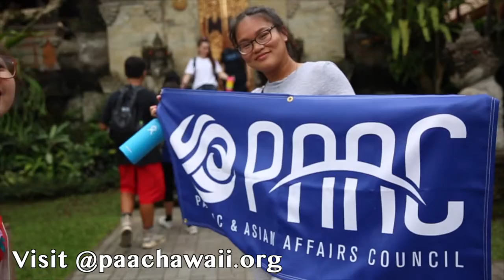2019 Bali Summer Study Tour- Highlights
PAAC’s Study Tour to Bali, Indonesia exposed a curious group of 11 Hawaii high school students to a variety of approaches to community development, sustainable tourism, and environmental sustainability.

This video was made by a Waianae high school student in Searider Productions.